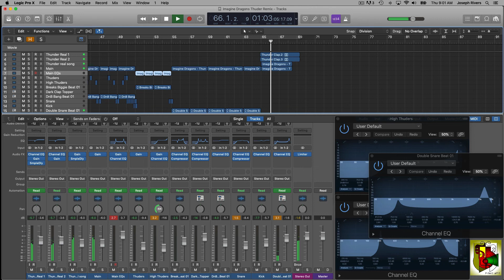Noisy Art Remix (Thunder Imagine Dragons)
Here is another Noisy Art Remix. Enjoy and watch how the use of standard dynamic effects and a little editing can change up a song. I have done the remix to show my students examples how to utilize the concepts I am teaching them in class. The two-track recording of the original songs were used to create the remixes. I wish I would have the stems for each song, I could have done even more if I would have had the stems.  Copyrights are owned by the original artist. This is for demonstration of how you can use dynamics effects and time-based effects to get creative when you're mixing or Re-mixing a song.